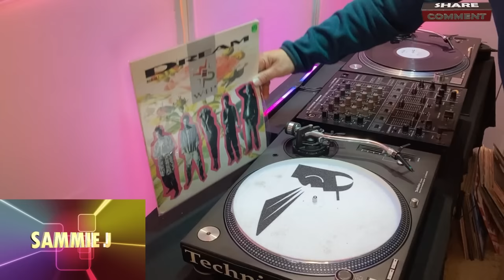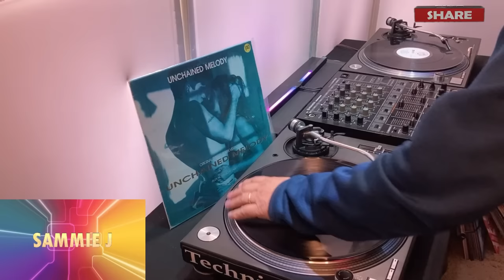89 DMZ ( tribute ) CLASSIC SLOW JAM 2.0 all vinyls mixes